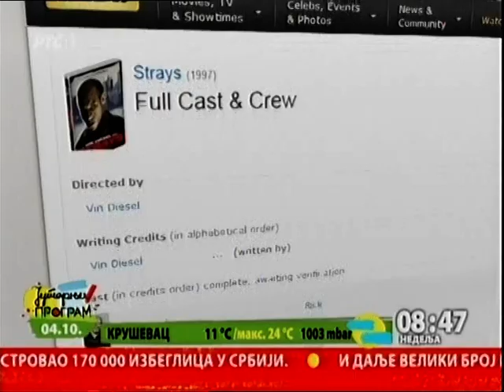Holivudski producent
Holivudski producent Gordon Bijelonić rođen je u Americi. Sa roditeljima i braćom, svake godine dolazio je u Srbiju i Bosnu a sebe smatra Jugoslovenom. I pored toga što je radio sa najvećim svetskim zvezdama, kao vrhunac svoje karijere vidi film o Nikoli Tesli. Ovih dana tim povodom posetio je Beograd i evo priče o čoveku koji je holivudski, ali nekako ipak i ponajviše naš.